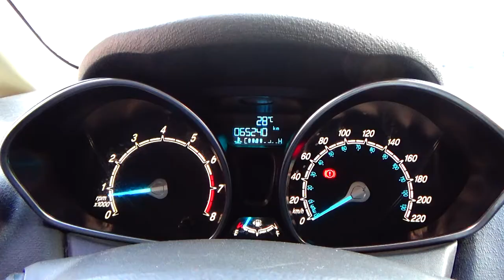Ford / Fiesta / 2014 - 5184